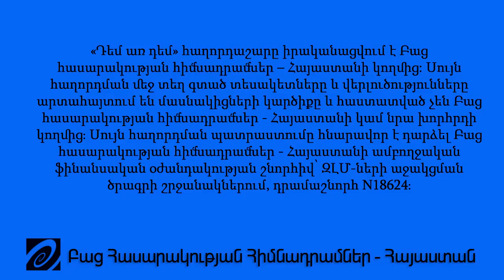«Դեմ առ դեմ». Վարդան Հարությունյան եւ Գուրգեն Եղիազարյան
«Դեմ առ դեմ» հաղորդաշարի հերթական թողարկումը՝ բանավեճ Ազգային անվտանգության պետական վարչության պետի նախկին տեղակալ Գուրգեն Եղիազարյանի եւ նախկին խորհրդային այլախոհ, իրավապաշտպան Վարդան Հարությունյանի հետ: Թեման՝ ում, ինչպես եւ ինչի համար է հավաքագրում ազգային անվտանգությունը: Հաղորդումը վարում է Արամ Աբրահամյանը: